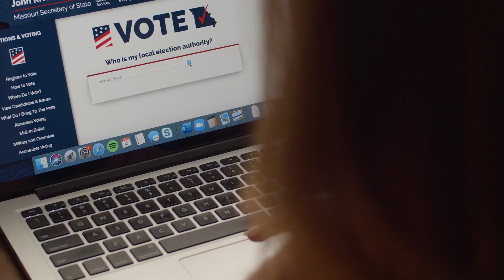Veterans View with Darrin L. Harris of Veterans for Responsible Leadership